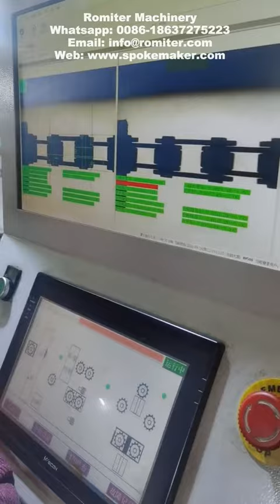Aluminum Bicycle Manufacture Factory Visit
aluminum bicycle making machine, aluminum bicycle frame making machine, bicycle making machine, how to make bicycle, bicycle factory visit